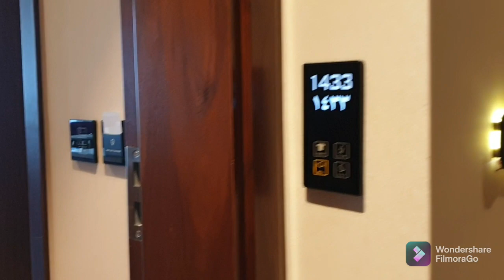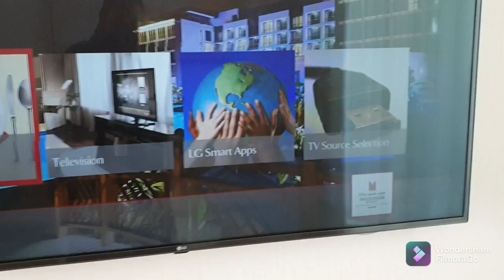Millenium Resort Salalah 2021